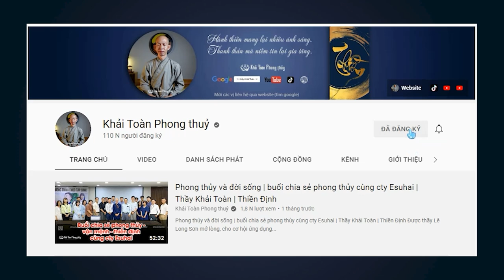Gia đạo kém êm ấm đa phần thiếu sự nhẫn nhịn | Thầy Khải Toàn | Phong thủy & Thiền Định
Nhẫn của người trí là sự nhẫn của bậc trượng phu, Khổng Tử dạy rằng "gia đạo nhẫn, nhà giàu sang, vợ chồng nhẫn, công danh rạng. Bản thân nhẫn, tránh được tai ương". Cái tôi là chướng ngại của mọi thành tựu, lìa cái tôi, nhẫn sẽ sinh
 Mười bốn đề mục trong chủ đề "Duyên sinh duyên khởi" này, chính là mười bốn trang trong bộ lịch bàn năm 2023 Khải Toàn biên soạn,  bộ lịch mang tên "ngày lành tâm định"